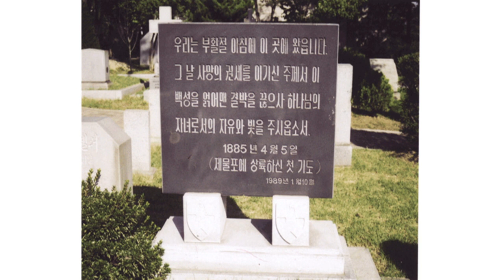너희에게 평강이 있을지어다(2부예배)-김도경목사-190421